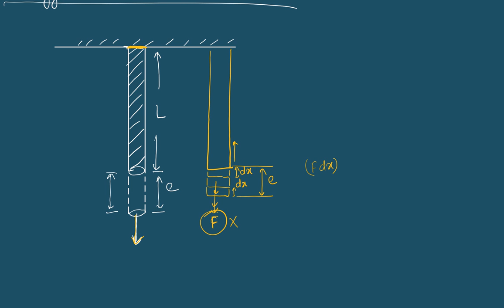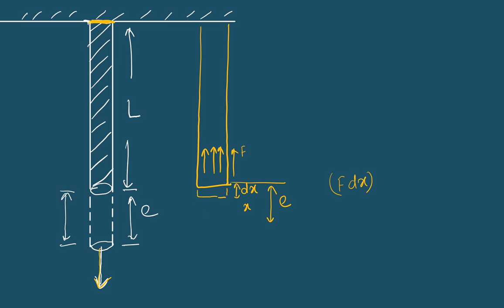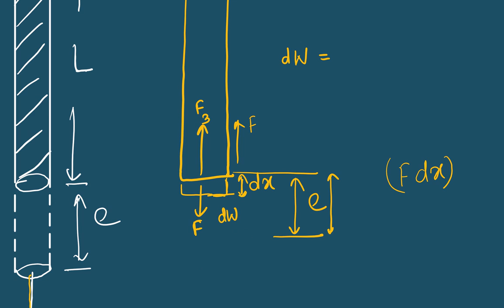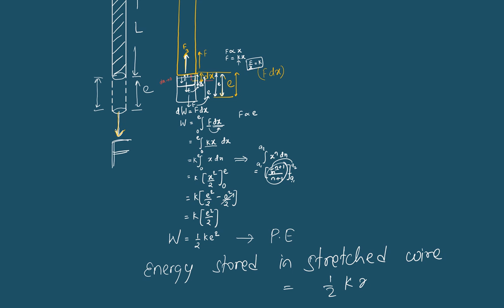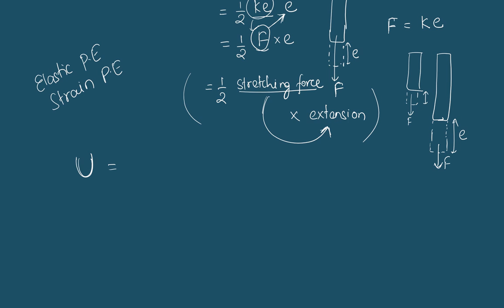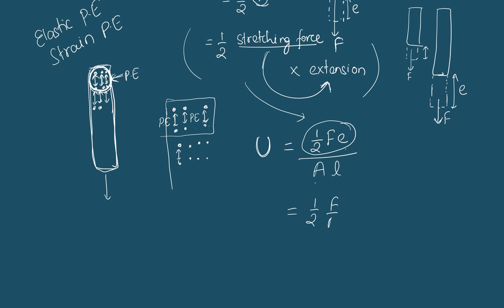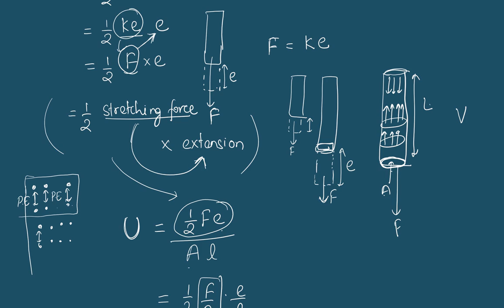Energy Stored in Stretched Wire | Unit 10 Elasticity | Grade 11 Physics Notes in Nepali | HSEB | NEB